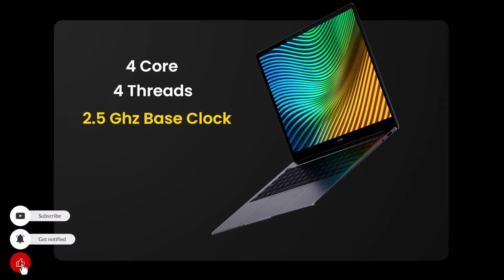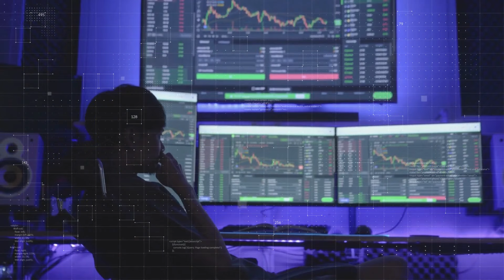Best New Laptop in india | Realme Book Prime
✅ realme Book Prime,Intel Core i5 11th Gen 11320H,8 GB/512 GB SSD

✅ realme Book Prime,Intel Core i5 11th Gen 11320H,16 GB/512 GB SSD

About Video !

best laptop